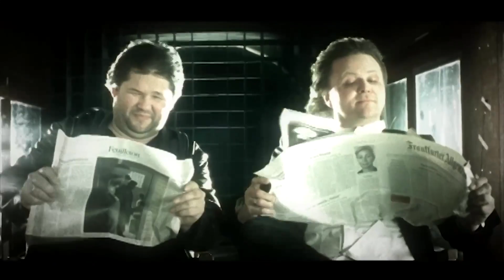D.D.E. - No går det så det suse' (Musikkvideo)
Offisiell musikkvideo til "No går det så det suse'"

*Følg D.D.E. på sosiale medier*